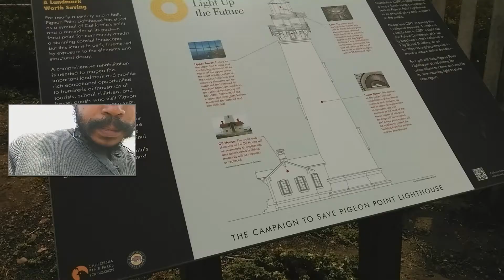Good research! Lighthouse lighting and feet. Yum.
Getting clubhouse cabin fanciful